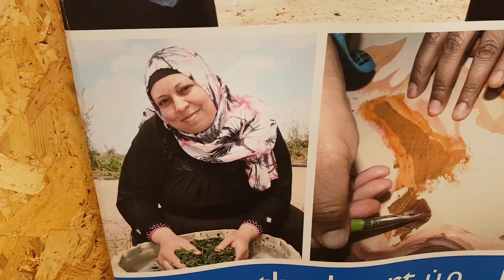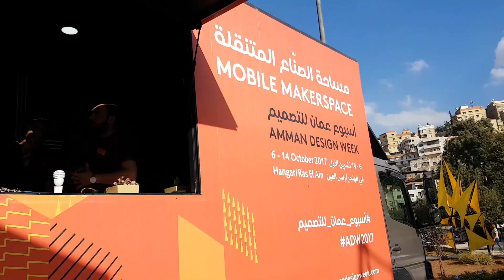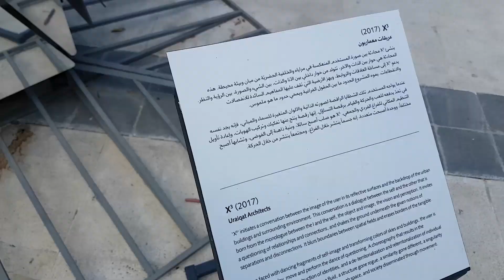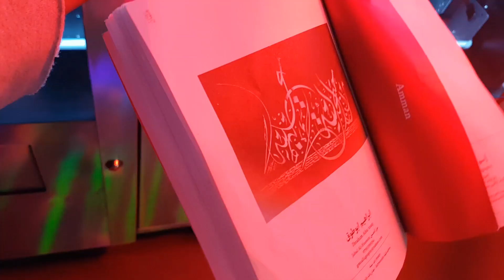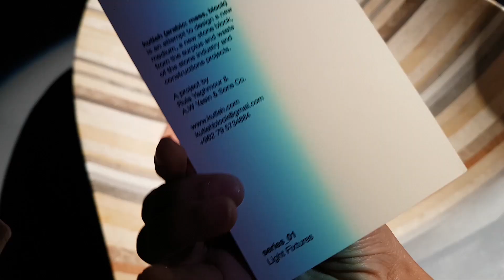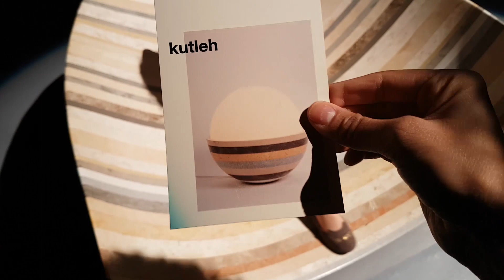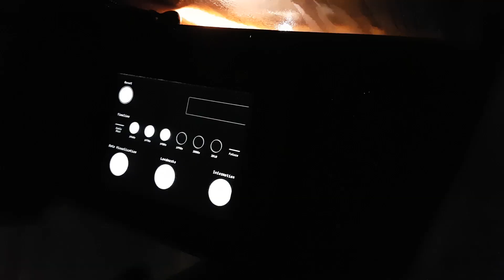فرح كان بدها تأكل بيتزا, شوفو البديل😂❤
أولا, شو رأيكم اذا البنت بتسوق بيك اب؟ Pickup كتير في ناس بتتفاجىء و بتنصدم لما تشوفني بسوقه, و بسيرو يحكولي " الله يحميكي ما شاللاه عليكي" أو "يا سلاااام سيما شو هاد! ابدا ما توقعت!!!" انتو شو رأيكم؟

المهم... فلوق اليوم عن اسبوع عمان للتصميم2017 اللي صار للسنه الثانيه و انشالله يكمل لانو فعلا كتير حلو و لطيف و بدعم و بشجع الفن و التصميم بكل أشكالو ❤️

هاي روابط لبعض المصممين اللي بالفيديو:

حنا سلامه, مهندس معماري اللي عمل المكتب و هو مهندس رأئع بطموحو و تفكيرو, تابعو و شوفو
الستات اللي كانو يخبزو و فوفو اكلت زيت و زعتر (الصراحه كتيييير زاكي كان!)

انشروا الهاشتاج لأنو دعمكم مهم ولو بشير

حبيبات_ماماسيما بكل مكان :)

اذا جداد على القناه أهلاا وسهلااااا 💃🏽💃🏽💃🏽💃🏽💃🏽 رح ننبسط كتييير إذا عملتو سبسكرايب واشتراك بقناتنا خصوصا فرح و ليث، و تابعونا دايما و 👍🏻 اذا عجبكم، مهو ببلاش ما تخافو 😂❤️ و اهم اشي شييير لكل صحابكم وعائلتكم ❤️❤️❤️❤️ و نحنا منحبكم كتييير كتييير 😍😍😍😍😍 اذا جداد اكتبولنا (وااااوووو وااااو وااااوو👏🏽👏🏽👏🏽)

شوفتو فيديوراينبو السلايم بدون بوراكس أوسائل غسيل💙💙💙ببطوله ليث وفرح 🎎

عجبوكم؟؟ آراكم بتهمنا يا جماعة، احكولي اياها. شاركنا... قوي قلبك ❤️ شو بدكم فيديوهات؟ بدكم يوميلتنا اكتر؟ 📽📽

وإذا لسا ما لحقتوني على باقي مواقع التواصل الاجتماعي، هيهم شو بتستنو 😁... أنا بانتظاركم:
👻سناب شات simanajjar

بس اهم اهم اشي 👍🏻👍🏻👍🏻

منحبكم ❤️❤️❤️